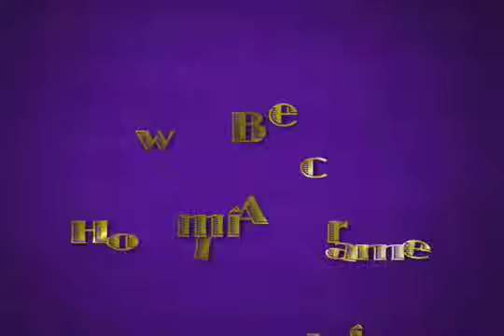If Lucy Had A Whip, pt.1: Pandora's Hook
If Lucy Had A Whip: Tales Of An American Dominatrix - Part 1 "How I Became A Dominatrix" or "Pandora's Hook" An ongoing series taken from the one-woman show written and performed by Widow Centauri. Directed and Produced by Lorelei Erisis.